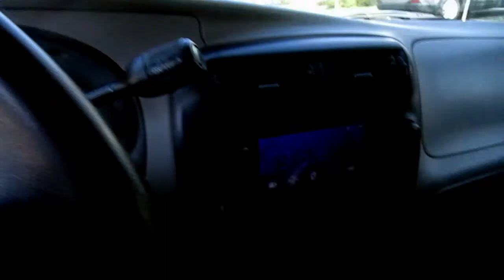Hiking in the Mountains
Epic hike in the Mountains